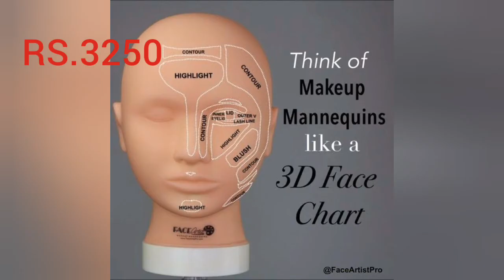makeup dummy face wholesale price in Pakistan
Details...
soft material dummy

RS.3250

payment in advance
(easy Paisa) (jazz cash) (bank transfer)

only serious buyer contact